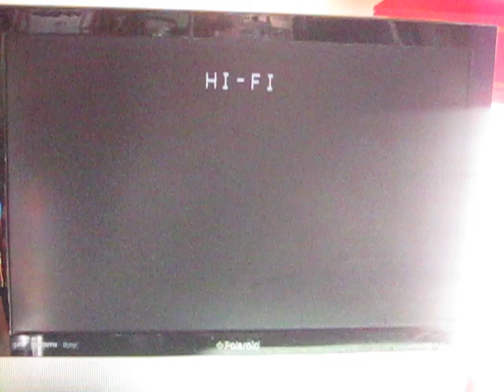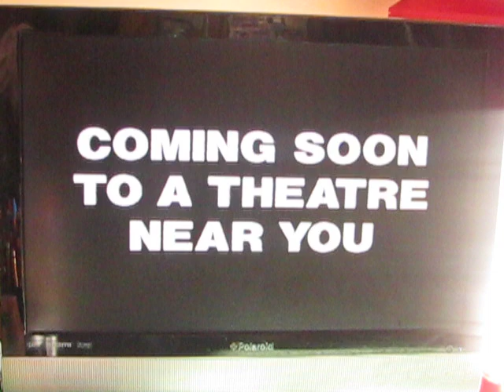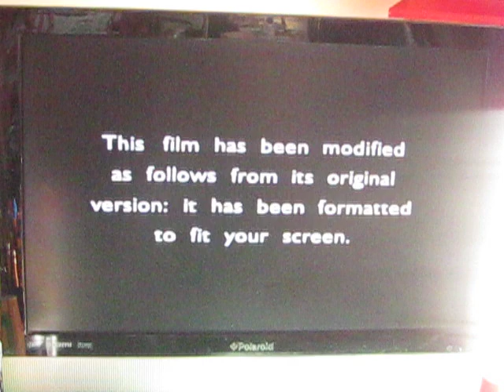Space Jam (1997) VHS Previews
Here's The Opening for the 1997 VHS of Space Jam
And Here's The Order:

1. Cats Don't Dance traiiler
2. Subzero preview
3. Shiloh preview
4. Kids' WB: The Daffy Duck Show
5. Space Jam Soundtrack promo
6. FBI Warning Screen
7. Warner Home Video logo
8. "This Film has been modified..."
9. Warner Bros. Family Entertainment logo